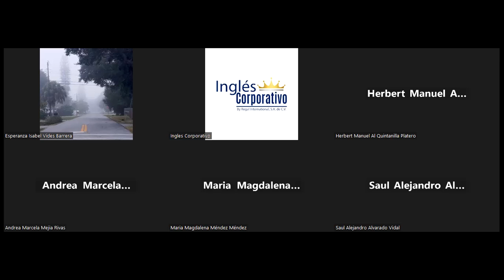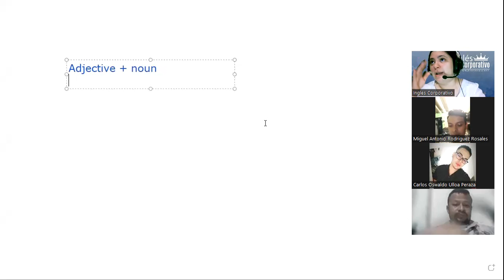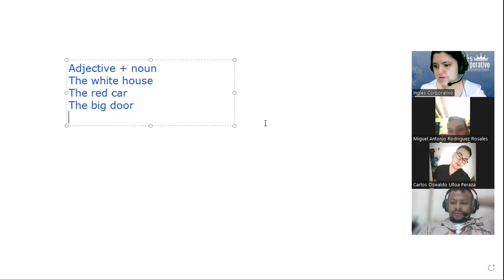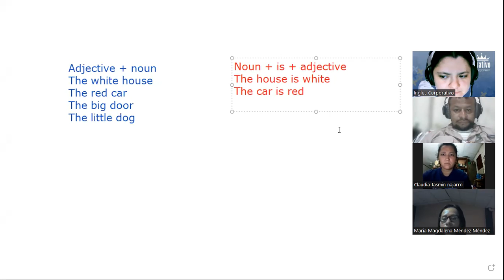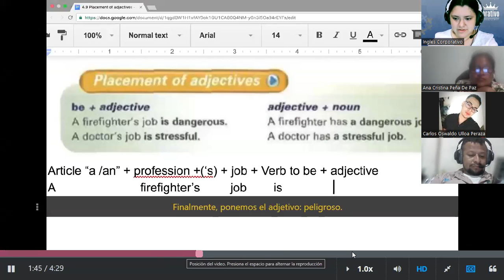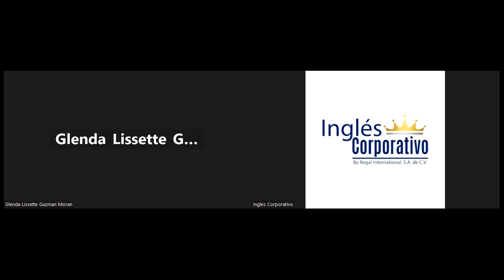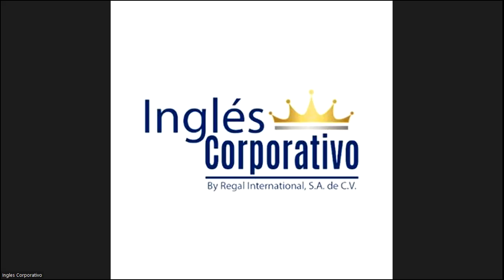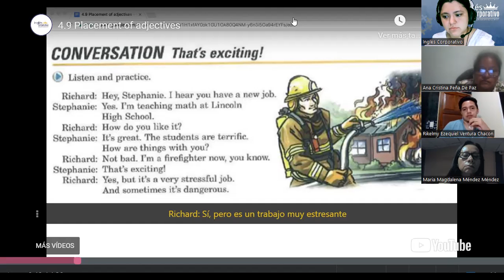SESION 7 - 08/03/2023 - FI-REGA-122 - RODRIGUEZ - ADJECTIVES PLACEMENT